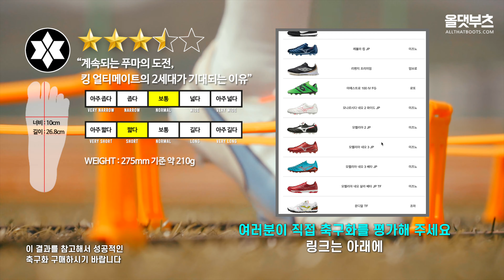푸마 킹, 신어보니 킹쁘네…?👀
푸마 킹, 신어보니 킹쁘네…?👀  푸마 킹 얼티메이트 FG/AG 실착 리뷰 (Puma KING ULTIMATE FG/AG review)

0:00 이벤트 공지
0:07 오프닝
0:44 착용감
2:59 킥&터치
4:59 사이즈
4:30 별점&한줄평

[이벤트 응모 방법]

#1. 올댓부츠 '유튜브 구독'
#2. 업로드되는 영상들에 '좋아요+댓글'
#3. 아래 응모 링크로 응모
#4. 당첨 연락 받을 '올댓부츠 카카오 채널' 친구 추가

[응모 링크]

원하는 축구화를 받을 수 있는 4월 축구화 데이

올댓부츠 풀 세트를 받을 수 있는 4월 올댓부츠 데이